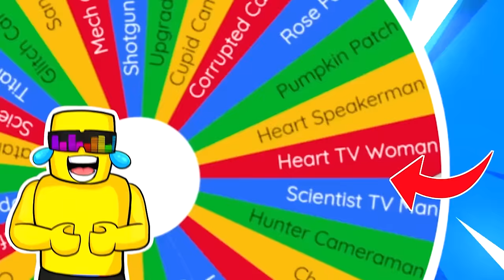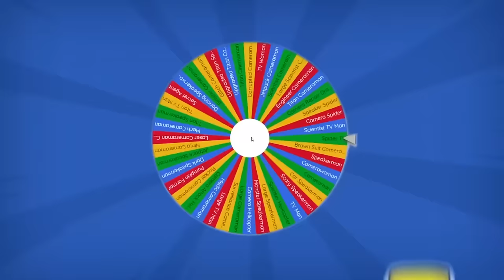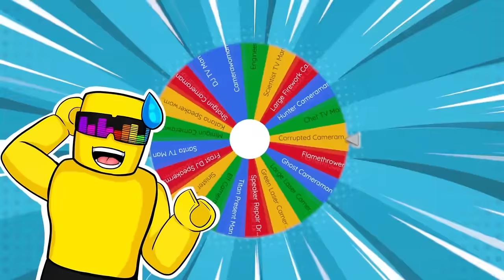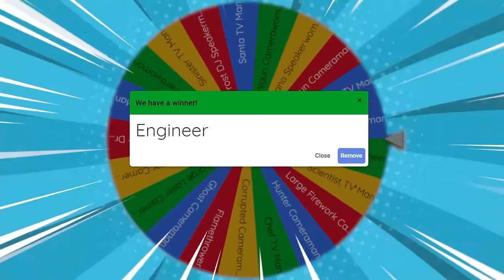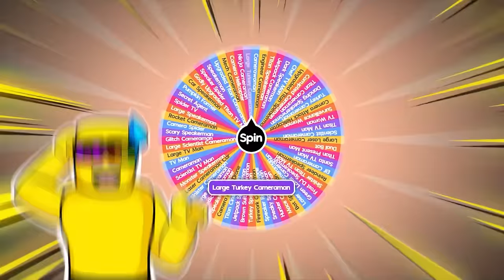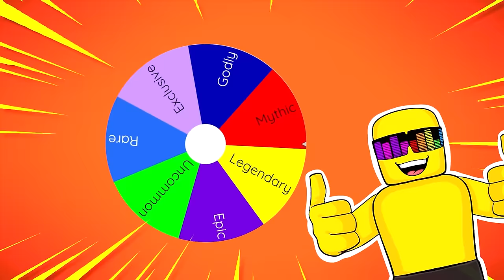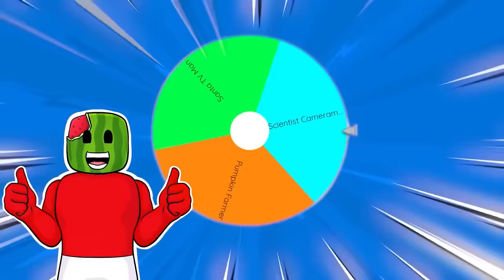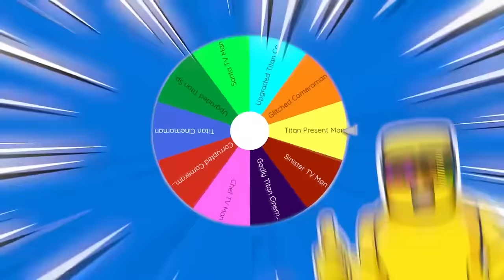Spin The Wheel Of LOVE In TOILET TOWER DEFENSE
Sunny and Melon play TOILET TOWER DEFENSE and this time we must spin the wheel to choose our team... But this wheel has the most OVERPOWERED unit in the game - HEART TV WOMAN!